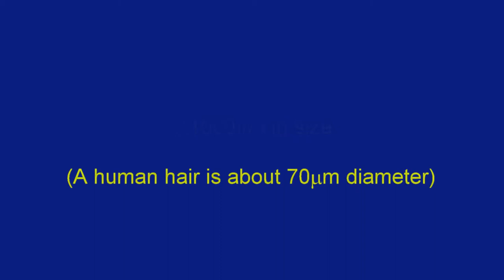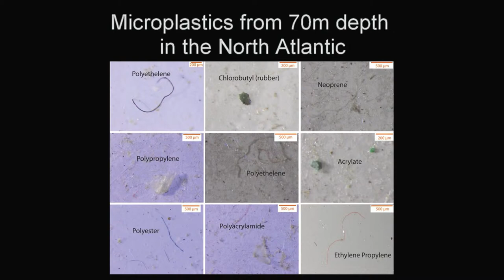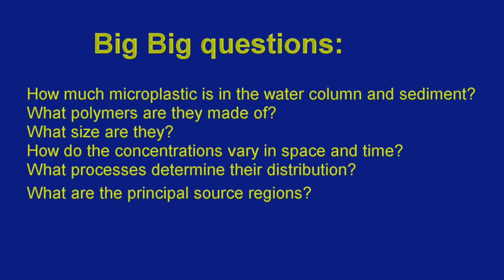Microplastics at the NOC presentation